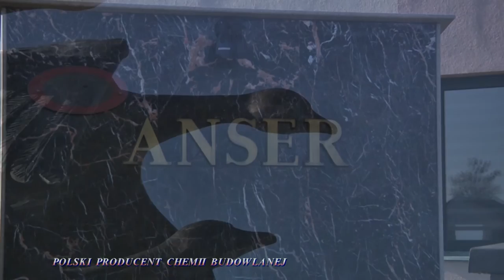ANSER 1P1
Opis